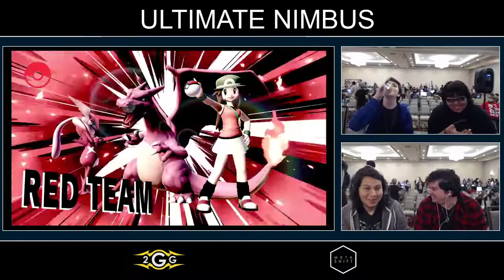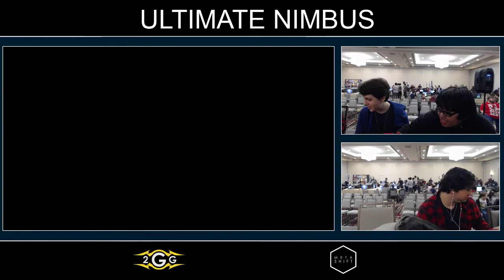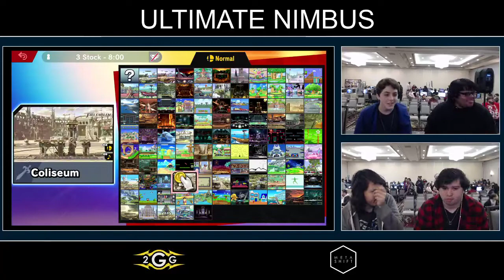Ultimate Nimbus - Stroder/Pandarian Vs. Bane/Mexican Pools - Smash Ultimate